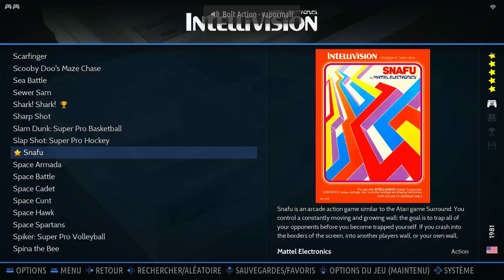Snafu Game 14/10 Rounds Intellivision Emulated